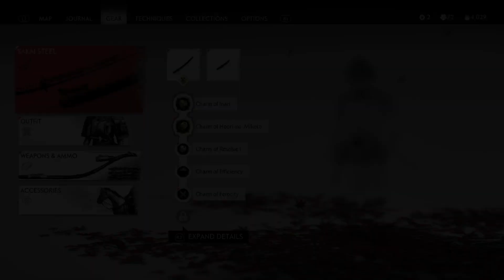Ghost of Tsushima story pt 31